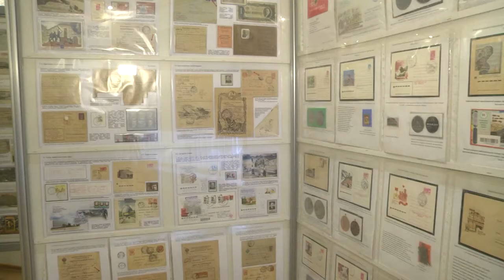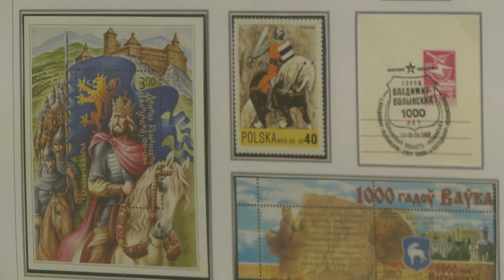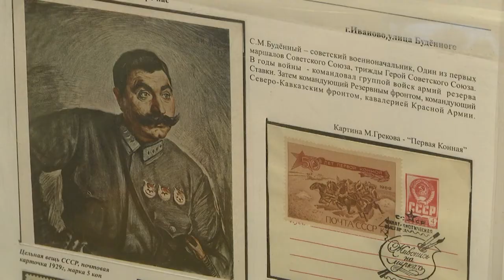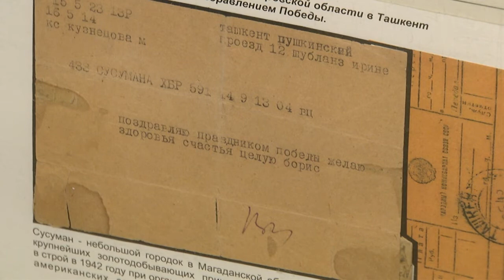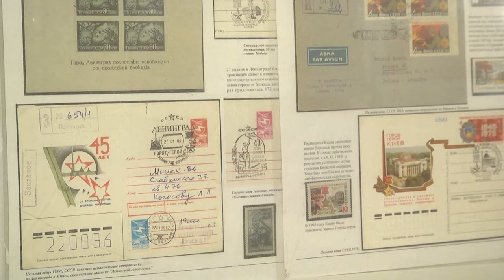2021-09-09 г. Брест. Филателистический проект. Новости на Буг-ТВ.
Филателистический  проект "Брестская крепость. От героической обороны до мемориала памяти".
Большая ценность   иметь любимую работу или любимое хобби, быть увлечённым чем-то сильно и страстно. Человеку вообще присуща страсть к собирательству или правильнее сказать к коллекционированию. И совсем не важно, это будут значки,  монеты, журналы, виниловые пластинки или марки. Главное сам процесс, горящий глаз коллекционера и конечный результат его труда – собранная коллекция. В Музее обороны Брестской крепости презентовали выставочный проект "Брестская крепость. От героической обороны до мемориала памяти", подготовленный брестским отделением Белорусского союза филателистов при поддержке филиала "Белпочта". Именно о коллекциях марок, несущих историческую ценность для Бреста, а также о брестских филателистах мы будем говорить в следующем сюжете.